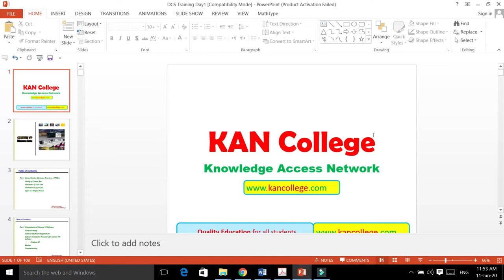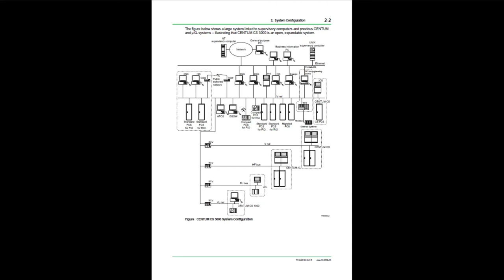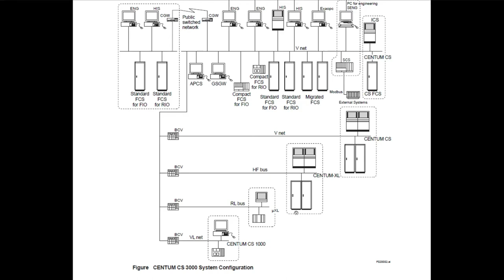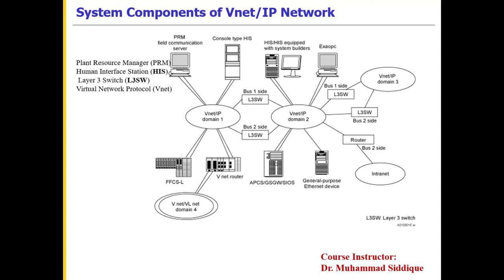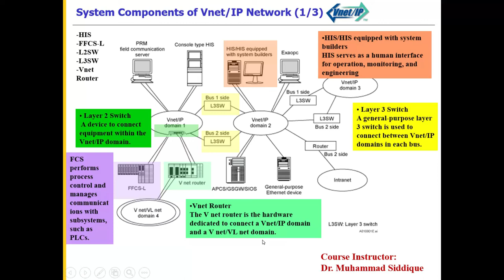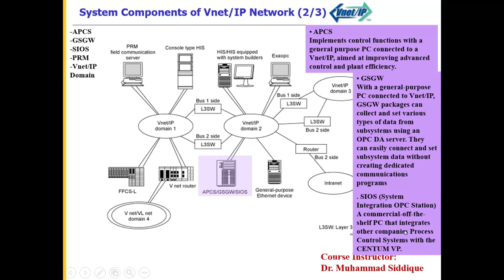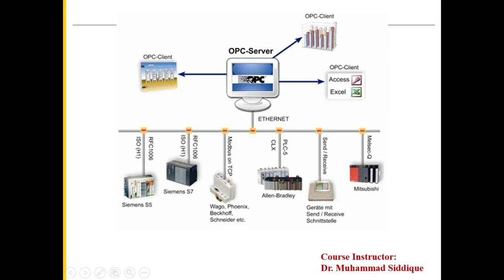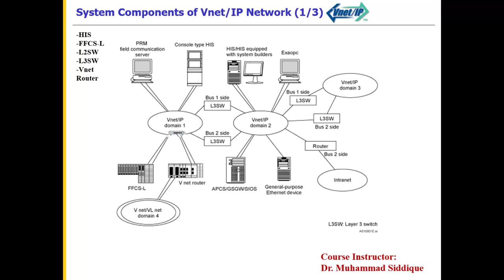Lecture 1: Distributed Control Systems (DCS)